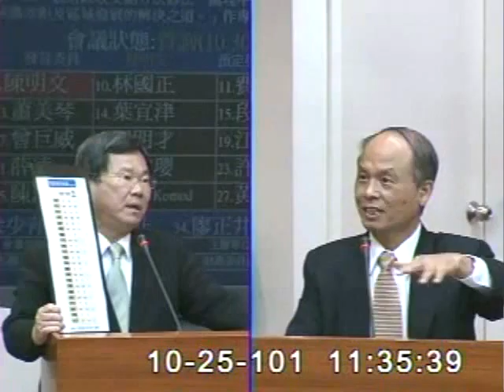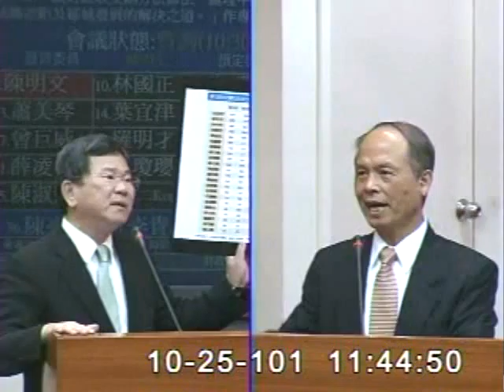2012-10-25 陳明文 發言片段, 第8屆第2會期財政委員會第8次全體委員會議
會議簡介: 立法院第8屆第2會期財政委員會第8次全體委員會議邀請財政部張部長、行政院主計總處石主計長就「一、各地

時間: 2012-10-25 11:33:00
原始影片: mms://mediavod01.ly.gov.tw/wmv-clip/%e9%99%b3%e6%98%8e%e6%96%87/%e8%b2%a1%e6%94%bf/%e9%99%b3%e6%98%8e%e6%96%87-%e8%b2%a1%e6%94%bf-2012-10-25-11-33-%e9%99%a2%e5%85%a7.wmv